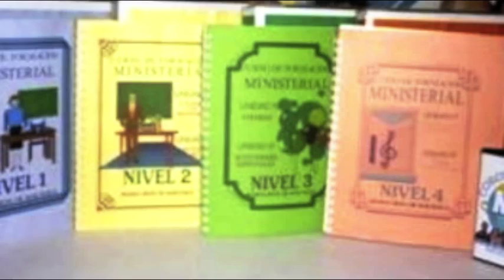MATERIAL PARA ESCUELA DOMINICAL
¿QUE ES M.I.A?

La sigla significa Ministerios Infantiles y Adolescentes. Es una organización ministerial de la Misión Panamericana de Colombia.
Funciona como un ministerio de apoyo a la
Iglesia de Jesucristo y su misión es alcanzar a cada niño y adolescente y guiarlos a una estrecha relación con Dios para que logren
el propósito que El tiene con sus vidas.

pedidos / informes (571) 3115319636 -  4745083

visita nuestra pagina web ó comunicate con nosotros (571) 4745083